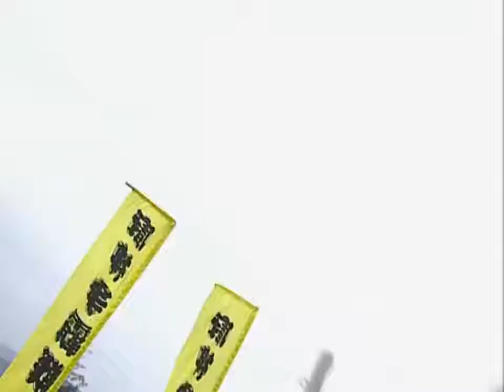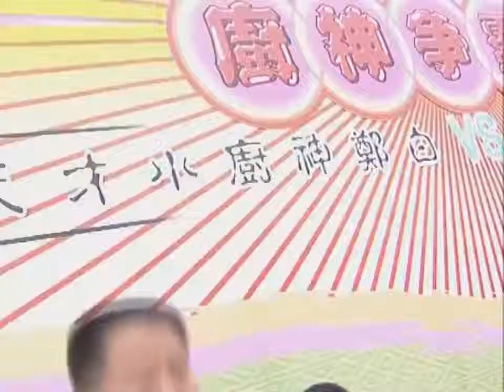Chinese movie Chef of god |Movie Hollywood